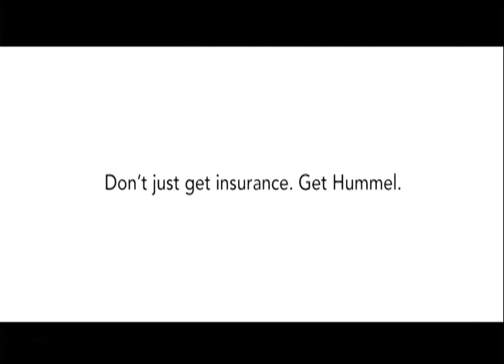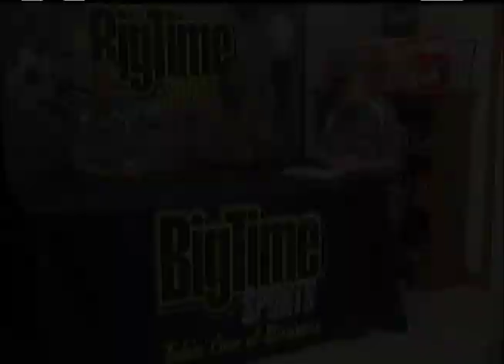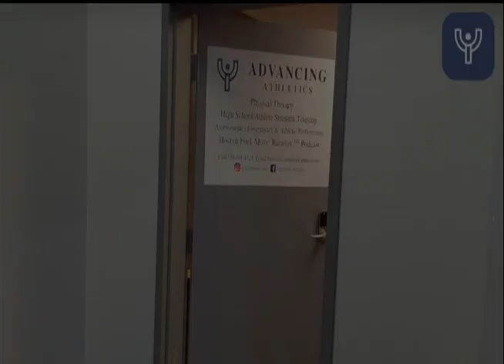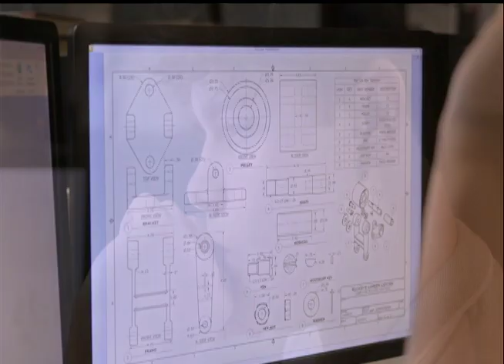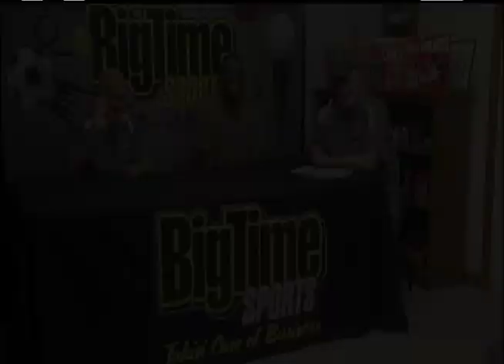Big Time South Roger Metzger Perci Garner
Roger Metzger and Former Cleveland Indians Pitcher Perci Garner on the Big Time Sports TV Show